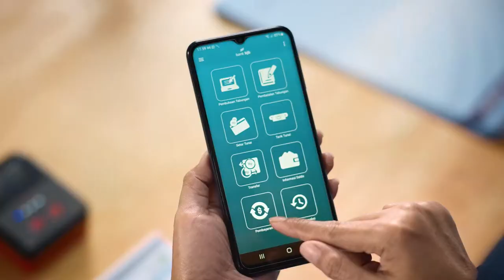TANYA JAWAB TERKAIT DIGITAL BANKING BERSAMA BAPAK ARI WAHYU | APA ITU LAKU PANDAI ?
Perkembangan teknologi informasi menimbulkan yang mengarah kepada layanan perbankan digital banking. Hampir semua bank banyak berkembangan menyesuaikan dengan jaman dan kemajuan teknologi, memungkinakan calon nasabah Bank untuk memperoleh informasi, melakukan registrasi, sampai transaksi dengan mudah dan cepat. Banyak masyarakat yang belum mengerti atau tahu bagaimana caranya mengunakan apa penjelasan yang sebenarnya dan manfaat positif atau negative yang akan didapatkan oleh masyarakat mengenai digital Banking.

Talkshow ingin berdurasi maksimal 60 menit dengan di bagi 3 sesi dengan pertanyaan pertanyaan yang akan disiapkan oleh tim media center berserta host yang ditetapkan oleh tim media center.